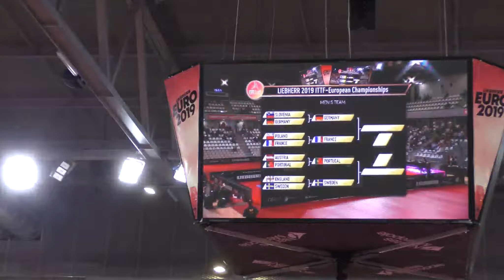Liebherr 2019 ITTF-European Championships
Session 3 : Portugal-Suède-Messieurs
Présentation des équipes

Dans cette troisième session de la journée, première demi-finale masculine entre le Portugal et la Suède